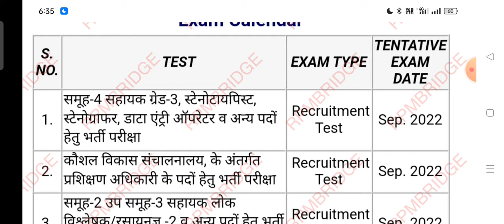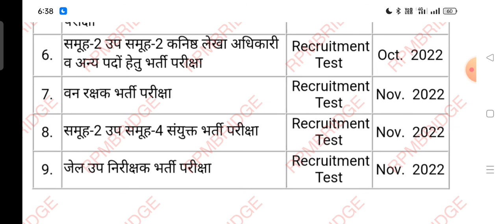vyapam calendar 2022 | vyapam vacancy 2022 | vyapam exam | mp govt jobs 2022 | si, patwari, forest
peb calendar 2022
upcoming vacancy in mp 2022
chauhan sir fan club
vyapam exam preparation
mp nagar palika bharti 2022
mppsc
chauhan academy

vyapam calendar
vyapam calendar 2022 in hindi
vyapam calendar update
vyapam ki taiyari kaise kare
vyapam vacancy 2021
vyapam maths classes
vyapam profile kaise banaye
vyapam group 2 subgroup 4 result
vyapam kya hai in hindi
vyapam nursing exam preparation
vyapam group 2 subgroup 4
vyapam calendar 2021
vyapam hub
vyapam syllabus 2021
vyapam maths questions in hindi
vyapam science questions in hindi
vyapam computer questions in hindi
vyapam exam
vyapam exam analysis
vyapam exam preparation
peb calendar 2022
vyapam vacancy 2022
jr accountant vacancy 2022
peb exam calendar 2022
upcoming mp govt jobs 2022
vyapam upcoming vacancy 2022
mp government new job update today
mp government latest job today
mp government recruitment 2022
mp government new job 2022
mp government new vacancy
mp government vacancy
mp government vacancy 2022
mp government jobs
mp jobs
mp sarkari naukari
sarkari bharti
mp offline job
vyapam exam 2022
vyapam exam
vyapam vacancy 2022
vyapam vacancy
vyapam recruitment
vyapam recruitment 2022
mp sub engineer vacancy 2022
mp nulm vacancy 2022 update
mp group 4 vacancy 2022 update
mp police exam cutoff 2022
mp police exam today both shift analysis
vyapam exam update 2022
mp si vacancy exam new update today
mp patwari exam new update  today
chauhan sir fanclub
mp police constable exam cutoff
mppsc syllabus
mp police constable exam
vyapam exam calendar 2022
mp police exam update today

assistant Jailer vacancy 2022
Jailer up nirikshar bharti 2022
mp Jailer vacancy
mp assistant Jailer syllabus
mp forest guard vacancy 2022
mp forest guard bharti 2022
mp patwari exam latest news today
mp patwari vacancy kab aayegi
mppsc recruitment 2021
uppsc recruitment
mppsc
mp si vacancy 2022
mp si
mp patwari
today mp police paper analysis
mp upcoming vacancy 2022
mp vacancy
mp new vacany
mp gk
mp constable ka cutoff kitna jayega
mp police ki cut off kitni jayegi
chauhan sir
chauhan academy
Iv study
Tapobhoomi classes
Tez education
WiNNERS : motivation
Mp iq
sarkar bharti 2022

Thankyou.